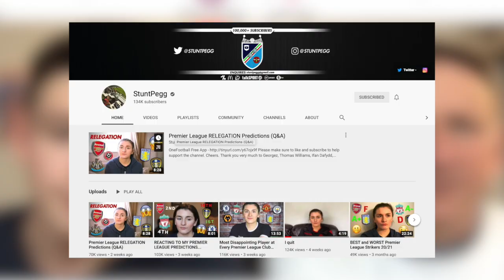Thogden Opens up on Situation with Stuntpegg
Today Thogden & Thogdad talk about the situation they recently had with Nieve after she agreed to be on the prediction series but never sent the footage as everything was planned ready to go up, nether the less we both think she has loads of talent on this platform and I'm sure one day we will get her on the series!